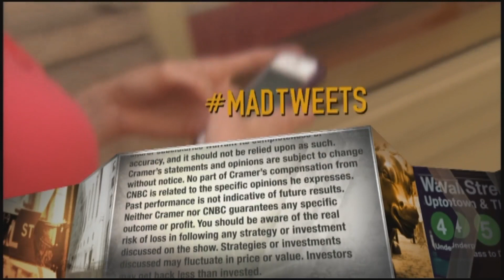Jim Cramer sees opportunity to buy Adobe after CEO's comments dented the stock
"Mad Money" host Jim Cramer said Wednesday that post-earnings comments from the CEO of Adobe should be welcomed by investors.

CNBC’s Jim Cramer said Wednesday he believes there is “a buying opportunity that we don’t deserve” in shares of Adobe.

The software maker closed down 3% Wednesday in what was a positive day for Wall Street overall. The reason for Adobe’s pullback, according to Cramer, was because CEO Shantanu Narayen mentioned “seasonality” during a Tuesday earnings call when discussing third-quarter results.

Adobe CFO John Murphy also mentioned seasonality on the call, according to a FactSet transcript, and multiple analysts asked the executives about how it impacts parts of the business.

“If [Narayen] simply said, ‘we had the usual weakness, but actually it wasn’t as bad as previous summers’ — which, by the way, has the added advantage of being true — I bet the stock would barely have been dinged at all,” the “Mad Money” host said, noting Adobe beat Wall Street’s revenue and earnings estimates, while also issuing strong guidance.

Instead, investors were selling the stock, which ultimately closed Wednesday at $626.08 per share. Adobe is up 25% year to date.

Narayen’s “unvarnished candor gave us a buying opportunity that we don’t deserve. Adobe’s been one of the greatest stock performers of our era, but it has periodic hiccups,” Cramer said. “Just look at the chart—if you bought those hiccups, you’ve been a winner.”